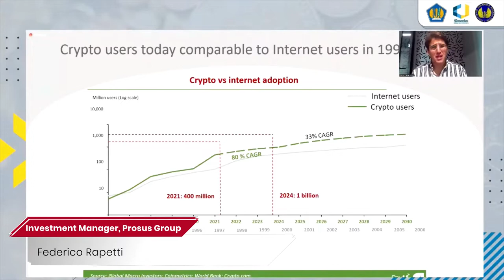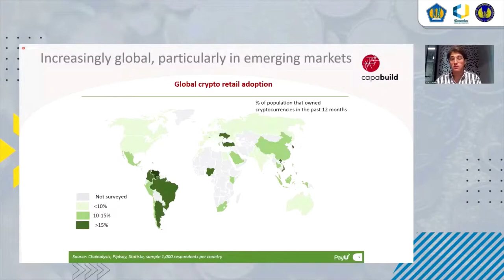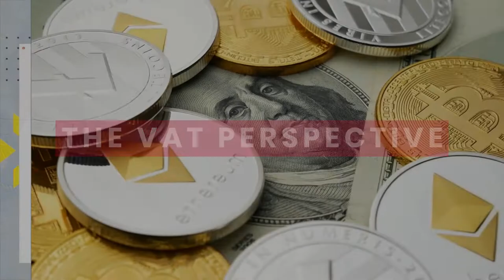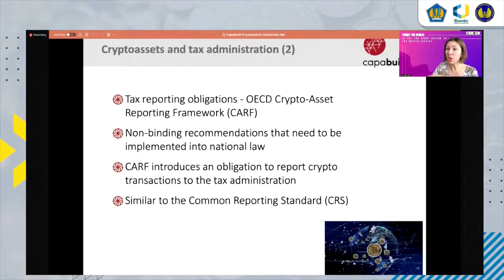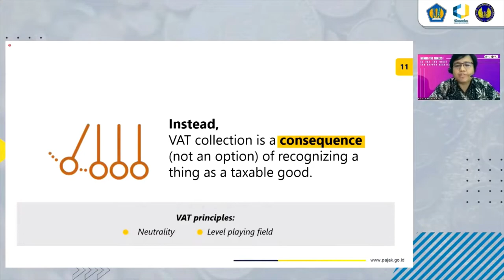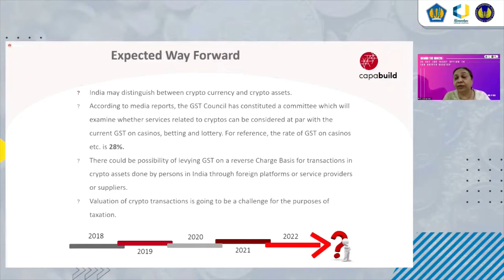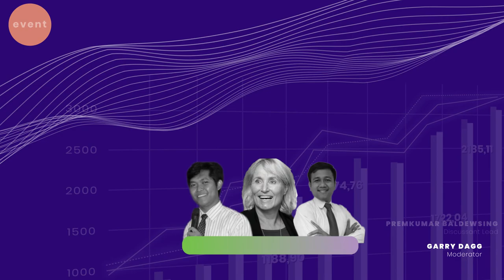Highlights from Capabuild PKN STAN Crypto Assets and VAT